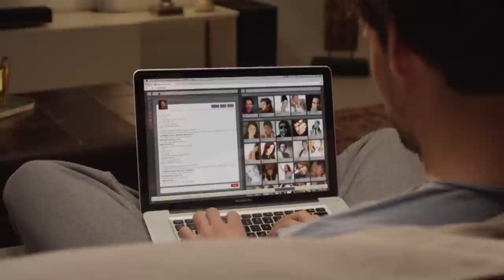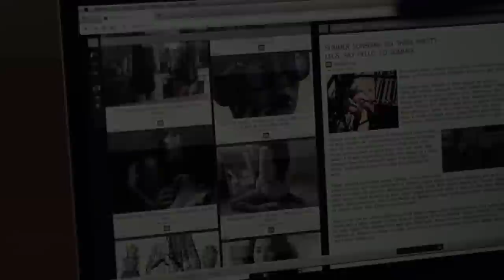INFOMERCIAL KIIROO - Crowd funding the sense of touch online!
Come find and support Kiiroo on IndieGoGo.

The first Social Platform with an intimate touch.
Support Kiiroo in it's crowdfunding campaign on IndieGoGo now!
Click here to find out how you can help!